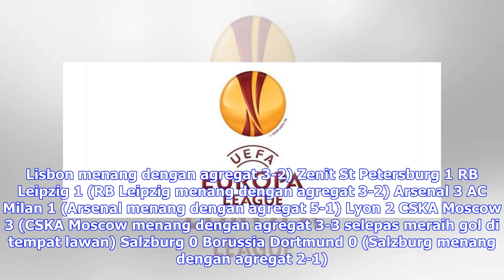Berita Terkini | Keputusan Liga Europa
PARIS 16 Mac. - Berikut keputusan perlawanan saingan 16 akhir Liga Europa, awal pagi tadi. - AFP Lokomotiv Mosco 1 Atletico Madrid 5 (Atletico Madrid menang dengan agregat 8-1) Athletico Bilbao 1 Marseille 2 (Marseille menang dengan agregat 5-2) Dynamo Kiev 0 Lazio 2 (Lazio menang dengan agregat 4-2) Viktoria Plzen 2 Sporting Lisbon 1 (Sporting Lisbon menang dengan agregat 3-2) Zenit St Petersburg 1 RB Leipzig 1 (RB Leipzig menang dengan agregat 3-2) Arsenal 3 AC Milan 1 (Arsenal menang dengan a...